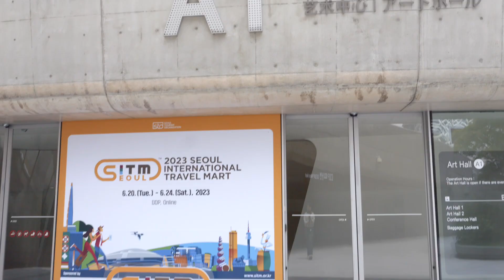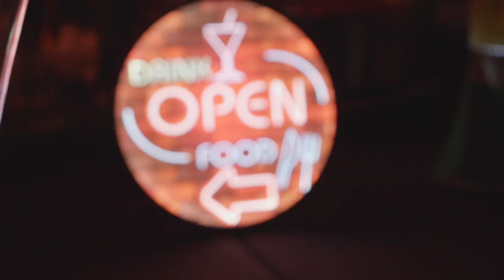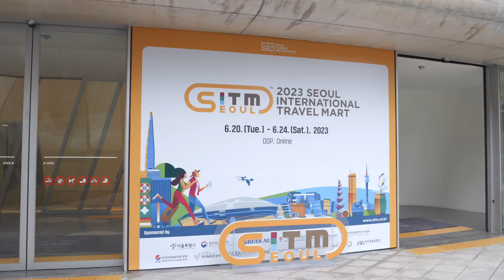[SITM 2023] 2023 서울국제트래블마트 행사스케치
[행사개요]
○ 행사명: 2023 서울국제트래블마트(Seoul International Travel Mart)
○ 기간: 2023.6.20.(화)~6.24.(토), 5일간
○ 장소: 서울 동대문디자인플라자(DDP), 공식 홈페이지
○ 주최/주관: 서울관광재단
○ 후원: 서울특별시, 문화체육관광부, 대한항공, 서울특별시관광협회, 중화동남아여행업협회, 한국MICE협회, 한국PCO협회, 한국관광통역안내사협회, 한국관광협회중앙회, 한국여행업협회, 한국전시산업진흥회, 한국전시주최자협회, 한국호텔업협회